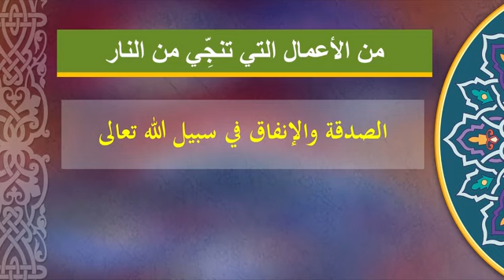الزوجة سليطة اللسان ( يا معشر النساء تصدقن فإنكن أكثر أهل النار لأنكن تكثرن اللعن وتكفرن العشير